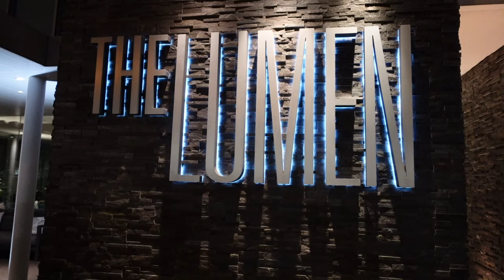WEEKLY VLOG | relaxing my hair + final exams + dallas trip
hey friends!

Hope you like the new video and apologizes on the delayed video.

Au Pair Channel:  @theaupaircorner

FAQ
Age: 24
Nationality: South African
Occupation: Student
Graduated San Antonio College: May 2023
University: UIW
Major: Psychology with a minor in Neuroscience

lebonem + summer reset + cozy reset + getting ready for the semester + southafricanyoutuber + studying abroad + relaxing my hair